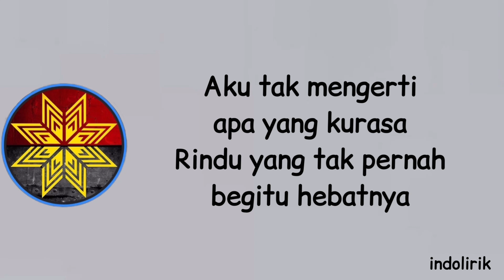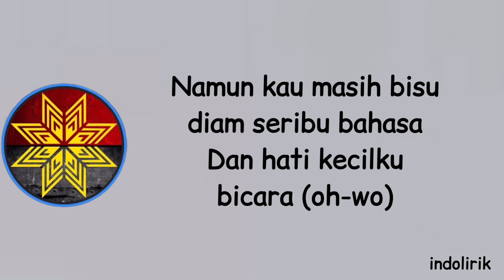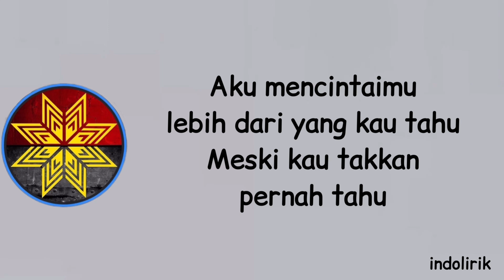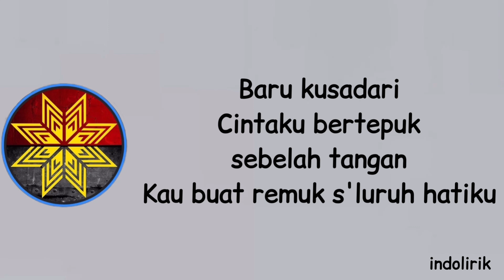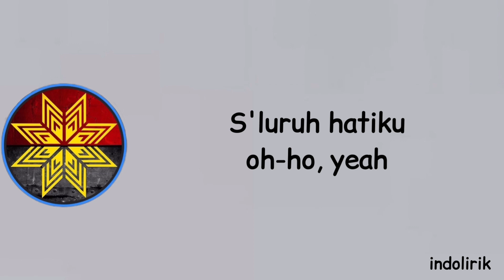Dewa - Pupus | Lirik Lagu Indonesia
Cintailah Cinta adalah album keenam karya grup band Indonesia Dewa. Album ini dirilis pada tahun 2002 di bawah label Aquarius Musikindo. Album ini kembali mengulangi sukses album Dewa sebelumnya dengan angka penjualan mencapai lebih dari 1,04 juta kopi. Album ini melahirkan beberapa hits seperti "Pupus", "Arjuna", "Kasidah Cinta" dan lainnya.

Aku tak mengerti, apa yang kurasa
rindu yang tak pernah begitu hebatnya
aku mencintaimu lebih dari yang kau tau
meski kau takkan pernah tau

aku persembahkan hidupku untukmu
telah ku relakan, hatiku padamu
namun kau masih bisu, diam seribu bahasa
dan hati kecilku bicara

Reff :
baru kusadari cintaku bertepuk sebelah tangan
kau buat remuk sluruh hatiku

semoga aku akan memahami sisi hatimu yang beku
semoga akan datang keajaiban hingga kaupun mau

Artist: Dewa
Title: Pupus
Composed: Ahmad Dhani
Album: Cintailah Cinta
Release: 2002
Directed by: Richard Buntario

Publisher: PT. Aquarius Pustaka Musik